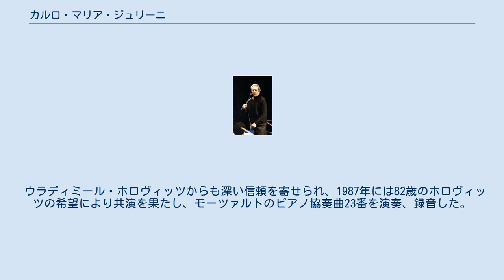カルロ・マリア・ジュリーニ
サンタ・チェチーリア音楽院出身の人物
カルロ・マリア・ジュリーニ（Carlo Maria Giulini, 1914年5月9日 - 2005年6月14日）は、イタリア出身の指揮者。
世界的な名声と比べて、特定のポストに就いていた期間が短く、孤高の巨匠として知られる。
少年時代を北イタリアのドイツ語圏ボルツァーノ（ジュリーニ誕生の時点ではオーストリア領で1919年に正式にイタリア領に編入）で過ごしたこともあって完全にネイティブなドイツ語を話し、イタリアオペラ以上にドイツ系レパートリーを得意としていた。
 プッリャ州北部のバルレッタに生まれる。
最初はヴァイオリンを学んだが、サンタ・チェチーリア国立アカデミア管弦楽団のヴィオラ奏者として出発している。
さらにサンタ・チェチーリア音楽院のアレッサンドロ・ブスティーニ（Alessandro Bustini）に作曲を学んだ。
ヴィオラ奏者時代には、客演したブルーノ・ワルターなどの当時の大指揮者の指揮に触れる機会を得る。
 以後、フリーの指揮者としてウィーン・フィルハーモニー管弦楽団、ベルリン・フィルハーモニー管弦楽団、ロイヤル・コンセルトヘボウ管弦楽団などヨーロッパの名門オーケストラに客演する。
 1998年に指揮活動から引退。
ミラノに在住していた。
墓所は北イタリアのボルツァーノにある。
 ジュリーニは39歳で名門ミラノ・スカラ座の音楽監督に就任し、EMIと契約してフィルハーモニア管弦楽団と多数の録音を残すなど早くから活躍しているが、日本において名声を確立したのは、シカゴ交響楽団と録音したシューベルト、ドヴォルザーク、ブルックナー、マーラーの各交響曲第9番のいわゆる「第九」シリーズが発売され、ロサンジェルス・フィルハーモニックの音楽監督に就任した1970年代後半になってからである。
また、ウィーン・フィルと完成させたブラームス交響曲全集、ロサンジェルス・フィルとのベートーヴェンの交響曲、ベルリン・フィルとのモーツァルトの交響曲でも高い評価を受けた。
最晩年にはミラノ・スカラ座フィルハーモニー管弦楽団とともにベートーヴェンの交響曲全集のレコーディングに取り組んだが「第九」を録音せずに死去し、プロジェクトは未完に終わった。
 ジュリーニの録音は、フィルハーモニア管弦楽団やウィーン交響楽団、客演時代のシカゴ交響楽団など比較的初期のものがEMIレーベルに、シカゴ交響楽団やロサンジェルス・フィルハーモニック、ウィーン・フィルハーモニー管弦楽団などとの演奏がドイツ・グラモフォンレーベル、ロイヤル・コンセルトヘボウ管弦楽団、バイエルン放送交響楽団などとの演奏がソニー・クラシカルレーベルに残されている。
また、BBCレジェンド・レーベルよりイギリスでのライヴ録音が発掘されている。
その演奏スタイルはきわめて精緻なスコアの読みから導き出されたもので、一音たりともおろそかにしない姿勢から紡ぎだされる音楽は、ドイツ的な構築性とイタリア的な流麗さを両立させた独自のスタイルであった。
 ウラディミール・ホロヴィッツからも深い信頼を寄せられ、1987年には82歳のホロヴィッツの希望により共演を果たし、モーツァルトのピアノ協奏曲23番を演奏、録音した。